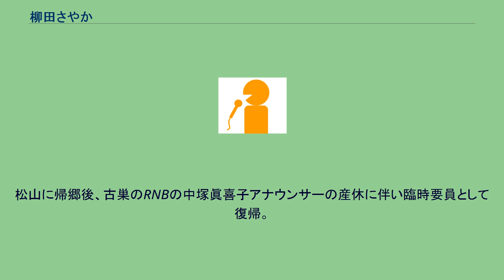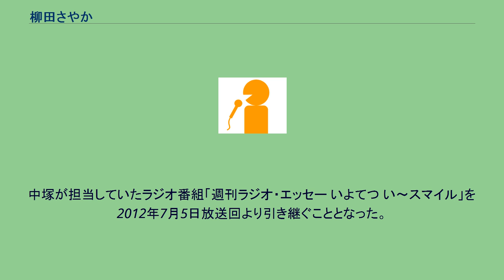柳田さやか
柳田 さやか（やなぎだ さやか、1980年8月21日 - ）は、四国・関東で活動するフリーアナウンサー。
聖カタリナ女子高等学校（現:聖カタリナ学園高等学校）、松山大学を卒業後、2003年4月、RNB南海放送にアナウンサーとして入社。
2009年3月退社。
2009年11月、エス・オー・プロモーションの新人オーディションに合格し同社に移籍。
フリーとしてテレビ・ラジオ番組やイベントMCなどで活動。
しかし、2012年4月30日の公式ブログで、東京でのフリーアナウンサーの活動を終了することを発表し、エス・オー・プロモーションを退社。
松山に帰郷後、古巣のRNBの中塚眞喜子アナウンサーの産休に伴い臨時要員として復帰。
中塚が担当していたラジオ番組「週刊ラジオ・エッセー いよてつ い～スマイル」を2012年7月5日放送回より引き継ぐこととなった。
その後、2012年8月より3年4ヵ月ぶりに再びRNBのアナウンサーに年間契約で復帰。
2013年8月、年間契約満了にて退社。
2014年に結婚し家庭に入っていたが、2017年よりキャスト・プラス（後にTBSスパークルへ吸収合併）に移籍し活動を再開した。
現在は、アナウンサー活動と並行して、宇宙航空研究開発機構（JAXA）の有人宇宙技術部門に出向し広報担当としてイベント司会を行っている。
※全てラジオ番組